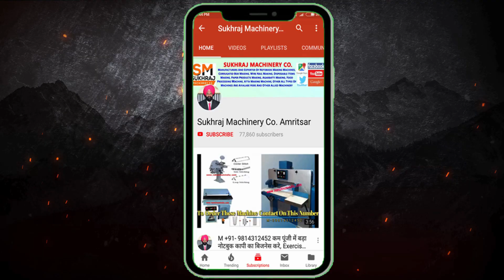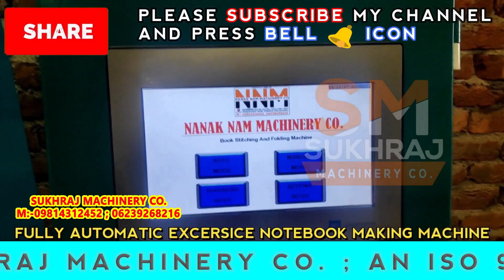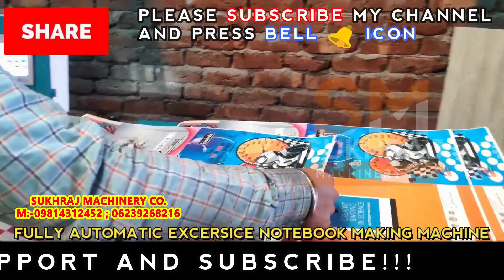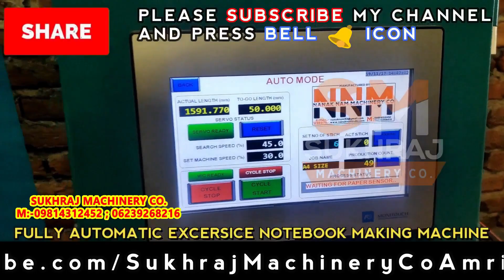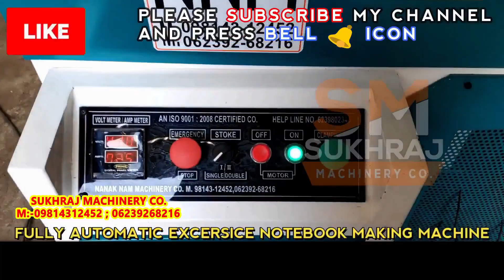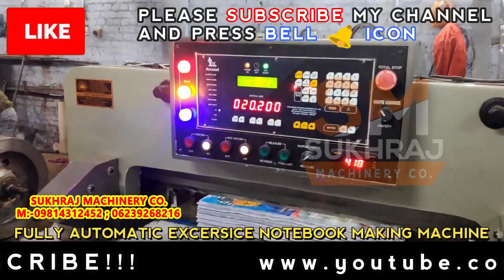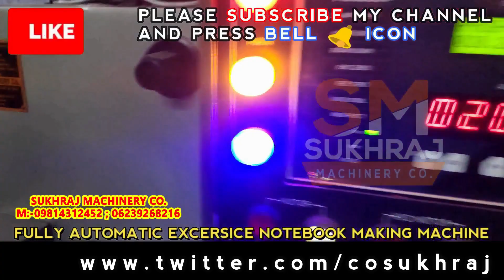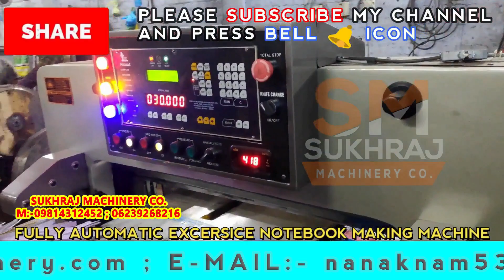प्रतिदिन 22000 Rs कमाए | new business ideas 2020 | small business ideas| best startup ideas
52, old Indl. Focal Point (OLD), Mehta Road, Amritsar – 143001 (PUNJAB)
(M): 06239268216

Lamination Machine,
3/5 Ply of Paper Corrugating Machinery Plant,
4 Bar Rotary Cutting Machine,